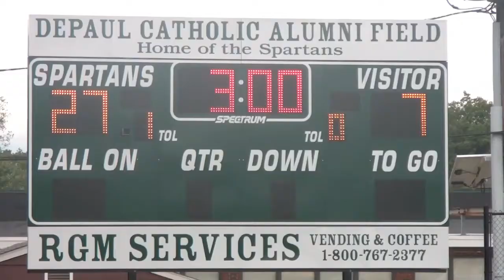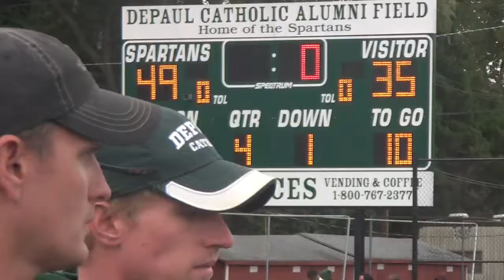DePaul vs Boston College High Football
Hard hitting shootout Sept 17 2011